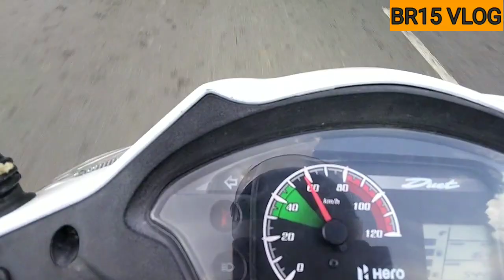🥰royal enfield vs scooty#👍scotty vs royal enfield#🤝how to scooty wheeling#🤣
motovlog//motovlog girl//bike ride with girl#how#to#vlog#

vlog video#
vlog video kaise banaye#
vlog me kya kya hota hai#
motovlog kaise kare#

and Sport ME🥰

ipl biekul free me dekhe app 3 sabko Pura dekhe how to ipl free 100/ barking 2021#

Vedio Puri dekhna sath me ipl2021 Ka Pura ki Pura birkul free

💪❤️please short this vedio🤣🥰

Instagram I'd Mr Bobybhai

pubg lite name BEAST BAAP

Bgmi name BEAST BAAP